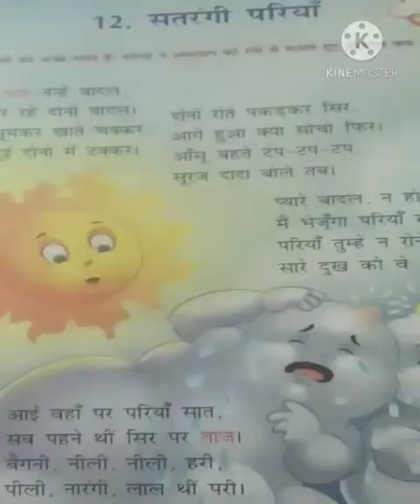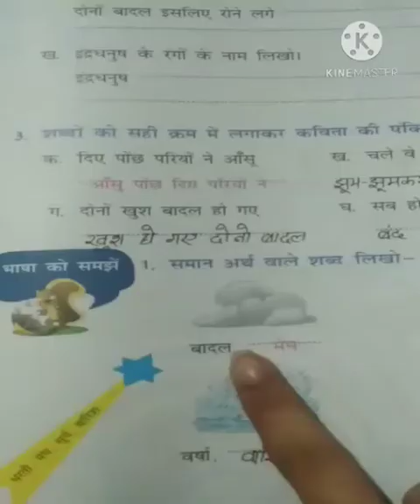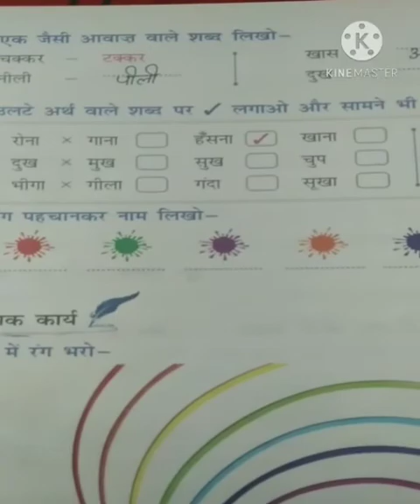Class 2 Hindi Chapter 12 सतरंगी परियां नई शब्द ,एक शब्द में उत्तर दो और किताब अभ्यास कार्य